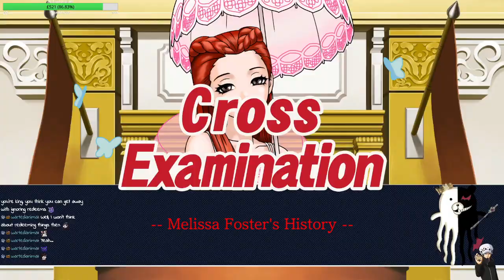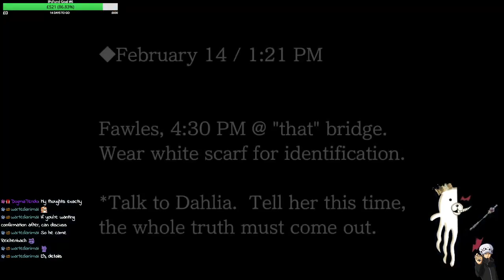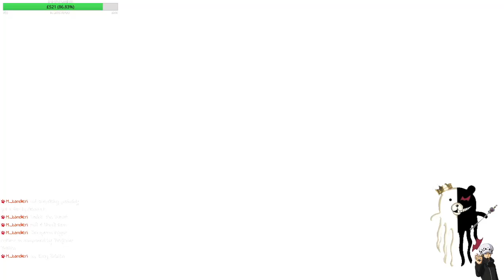Ace Attorney || Turnabout Beginnings Part 2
Twitch VOD of my first playthrough of the Ace Attorney games. I brought the trilogy on sale on Steam and decided it was time to dive into the whacky world of Phoenix Wright and finally maybe get all the memes that came out of the games.

Join us on Tuesdays, Thursdays, Saturdays and Sundays for more random adventures @ 1pm BST.